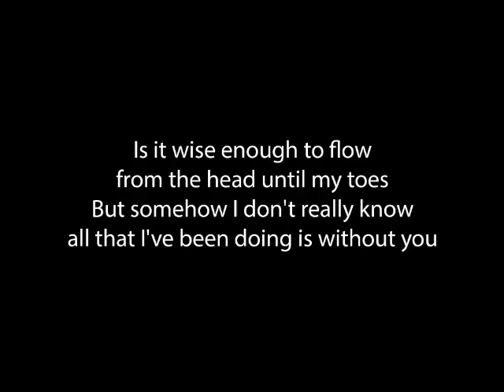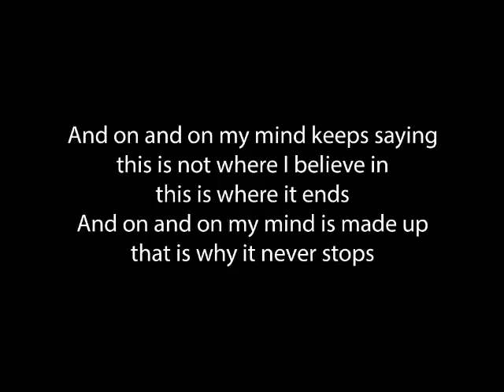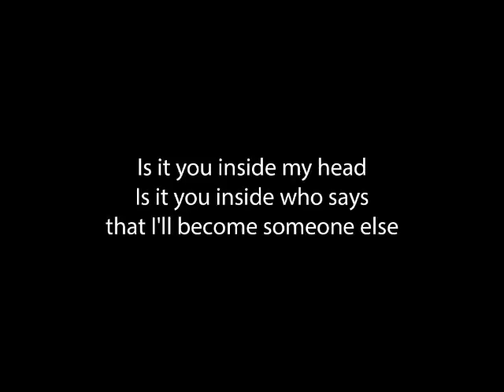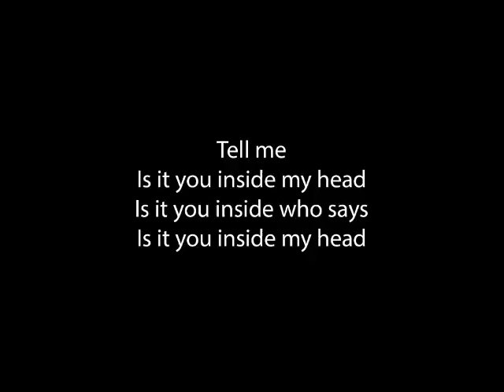Di-rect - Inside my head lyrics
Band: Di-rect
Genre: Rock
Album: Discover
Song: Inside my head